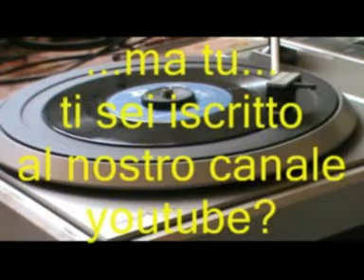La canta @ Primo Taidei @ Quei favolosi anni '60/70